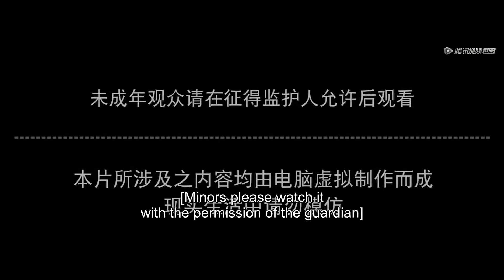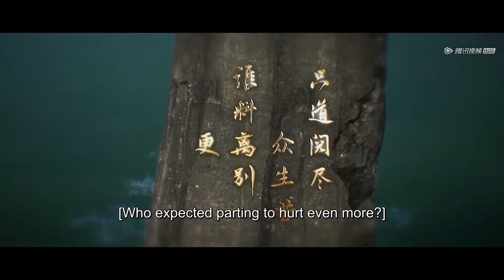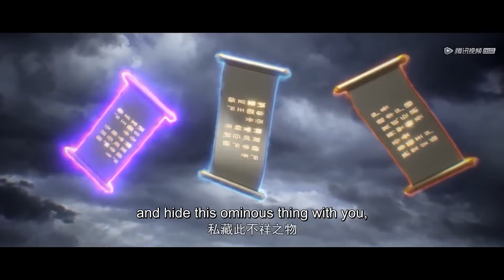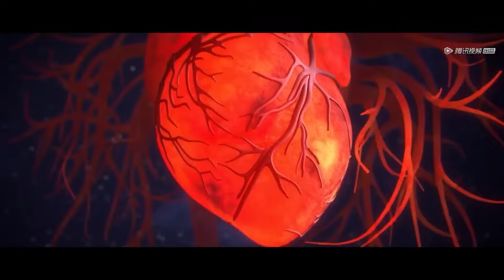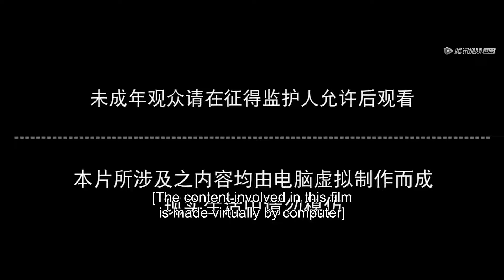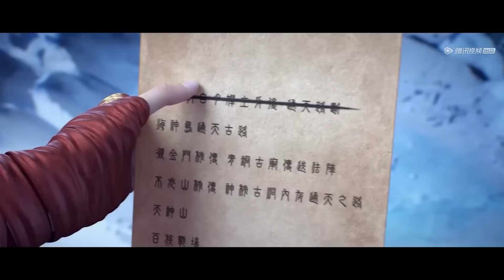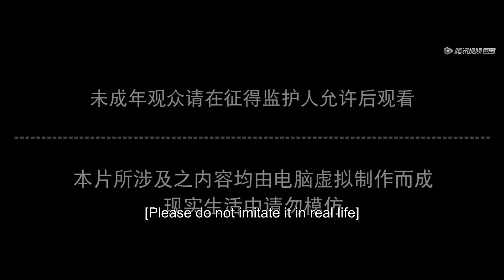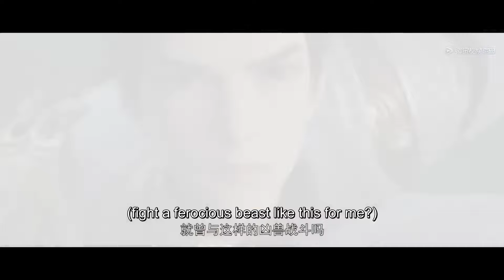🔥《完美世界》Perfect World | EP111-120 Full Version | 💥MUTI SUB | Donghua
【完美世界 Perfect World】

💕动漫简介：
他为修道而生，为应劫而至，他身化亿万血雨，洒落万古岁月，经历无数时空的熬炼，岁月长河的洗礼，他化万古，他化自在。看男主石昊如何一生极致辉煌，造就无尽传说。

🌟【Synopsis】Born into a unique world where the main character, Shi Hao, is a genius blessed by the heavens. His journey will bring him through unknown lands until he is able to become a person that can truly shake the world.